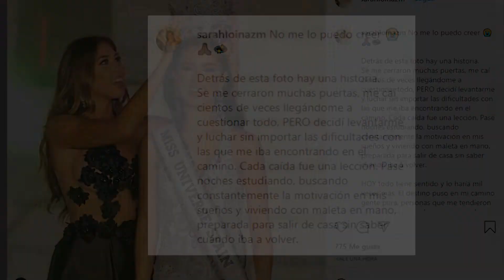Sarah Loinaz, Miss Universo España 2021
La vasca Sarah Loinaz, de 23 años de edad y 1,75cm de altura, ha sido coronada Miss Universo España 2021 en una gala celebrada en Los Lagos de Fañabé-Los Olivos Beach Resort.